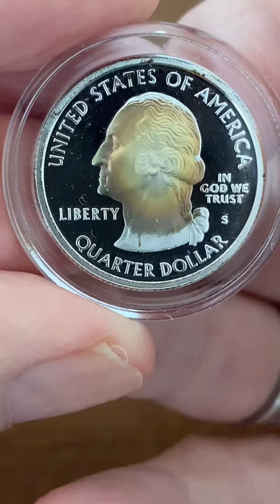2004 Silver Proof State Quarter’s, Michigan, Florida, Texas, Iowa, Wisconsin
These are the 2004 Silver Proof State Quarter's. They are Michigan, Florida, Texas, Iowa, and Wisconsin. They have the "S" mintmark and they are composed of 90% Silver. There is some toning noted on both the obverse and reverse. The toning is a nice rainbow that is targeted to the center of the coin. The obverse has the best toning.